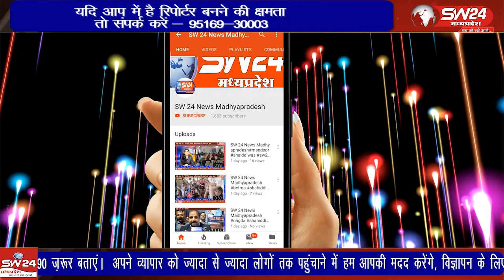छठ महापर्व: पीथमपुर के संजय जलाशय तालाब पर हजारों श्रद्धालुओं ने मनाई सूर्य उपासना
छठ पूजा महापर्व: पीथमपुर में भक्तों का सैलाब, सुरक्षा इंतजाम चाक-चौबंद
संक्षिप्त रिपोर्ट: पीथमपुर औद्योगिक क्षेत्र के संजय जलाशय तालाब पर छठ पूजा के महापर्व को लेकर उत्तर भारतीय समुदाय में भारी उत्साह देखने को मिला। हजारों श्रद्धालु डूबते सूर्य को अधर्य देने पहुंचे। छठ पूजा के इस पर्व पर पुलिस द्वारा सुरक्षा के कड़े इंतजाम किए गए, जिसमें गोताखोरों की टीम भी तैनात रही।